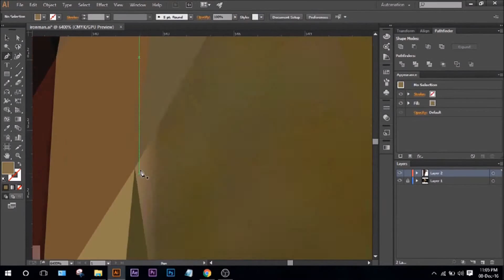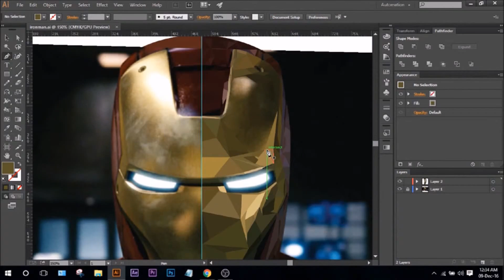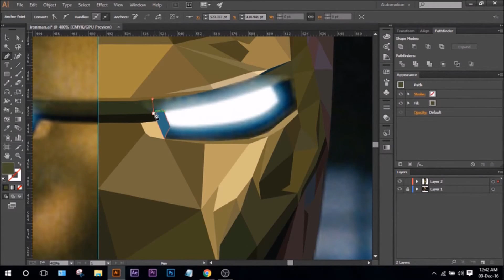Iron Man Low Poly Speed Art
Tools Used : AdobeIllustrator for illustrating the lowpoly, AdobePhotoshop for making the background and OBSStudio for recording the screen.
Some frames dropped in the video due to low vRAM, next video coming with a better video quality.